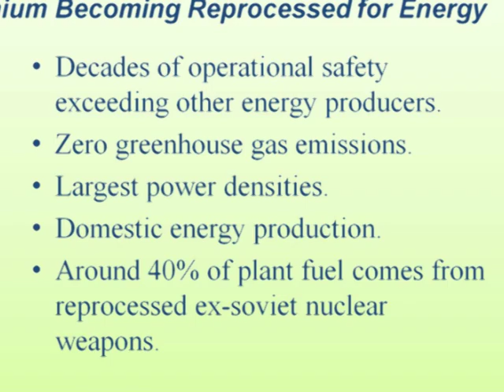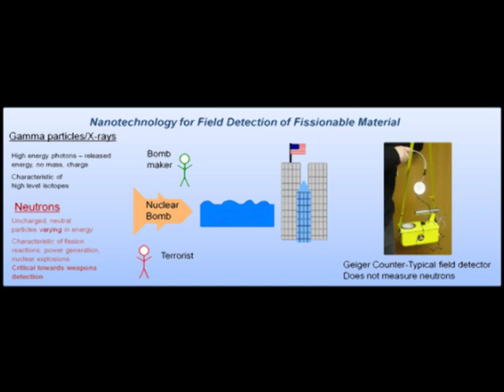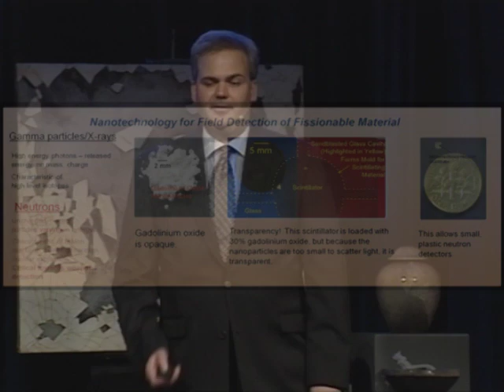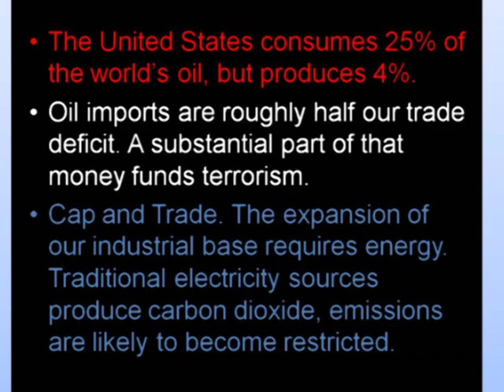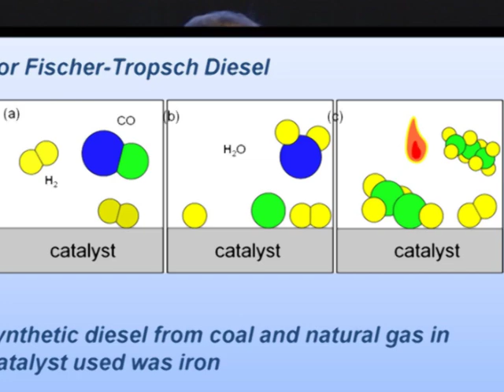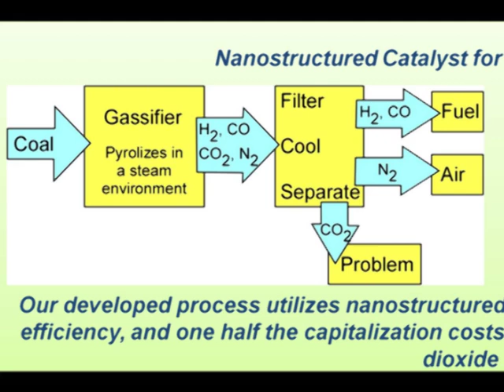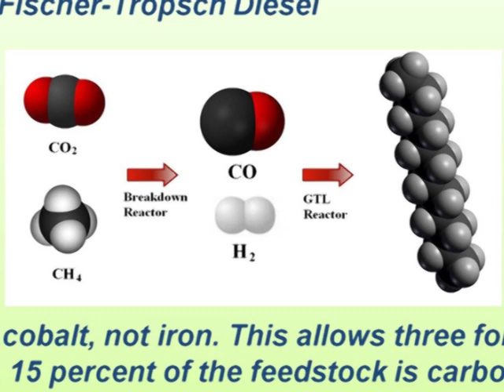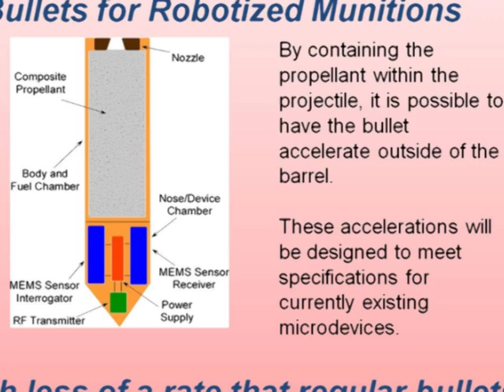Micro and Nano Technology for American Strategic needs: Dr.Chester Wilson: TEDxMonroe.mp4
Dr. Chester Wilson is a researcher who is passionate about creating market-ready technologies that strengthen America's national defense. Dr. Wilson leads American Strategic Technologies (AST) research group  that is part of the Institute for Micro manufacturing at Louisiana Tech University in Ruston, Louisiana.